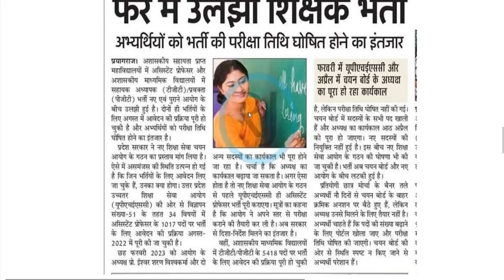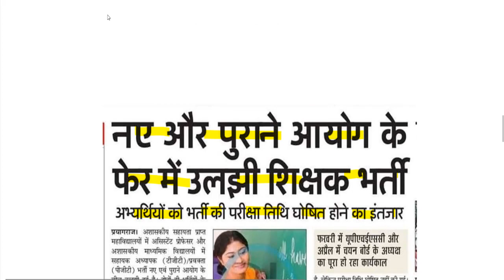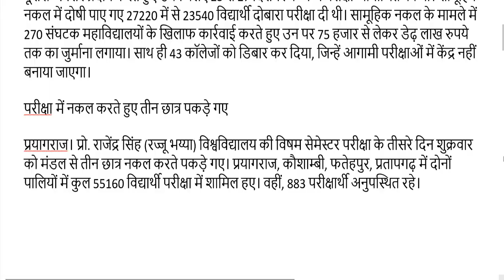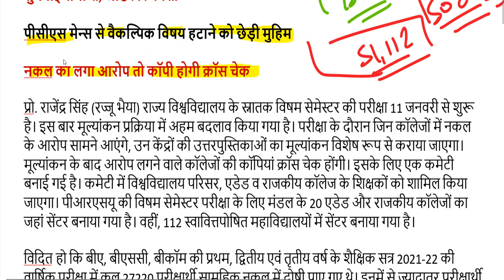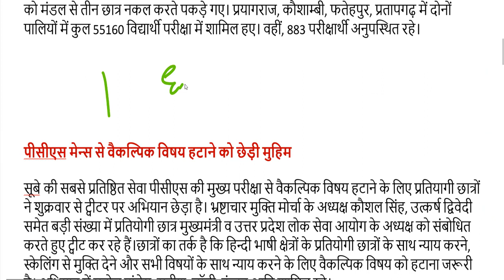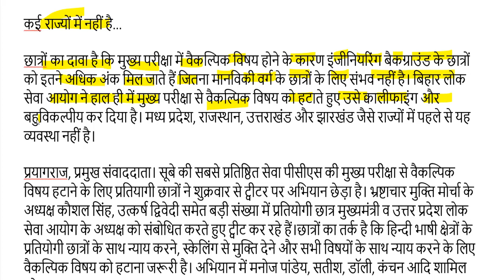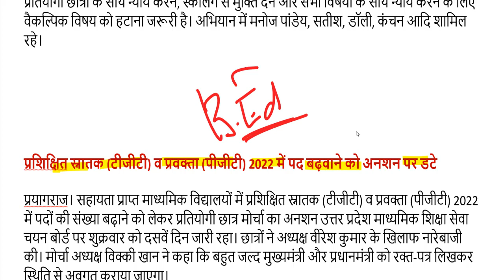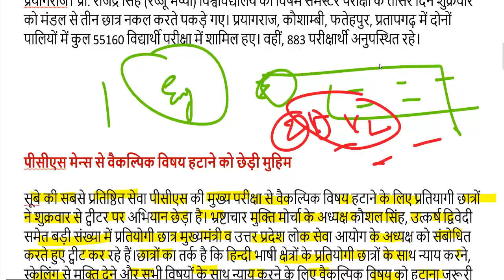bed vs btc supreme court today news live / B.ed vs bstc vivad latest news / deled btc 2023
B.ed vs btc allahabad highcourt
b.ed vs ett
B.ed vs JBt
Pathak Satyam
Satyam Pathak B.ed
catalyst soni
B.Ed banaam BTC Supreme Court live ke update
B.Ed versus BTC Supreme Court Case update today in Hindi
B.Ed banaam BTC case ki kya update hai
B.Ed banaam BSTC Supreme Court live updates today in Hindi
B.Ed versus BTC Supreme Court today new
primary teaching vacancy Mein B.Ed eligible Hai Ki Nahin
 mein bed allowed Hoga ya nahin
B.Ed versus BTC case Kaun jitega
B.Ed versus BTC latest news today
B.Ed banaam BTC live court update
B.Ed versus BTC Supreme Court news
b.ed vs btc supreme court
B.ed vs Bstc vivad supreme court
B.ed vs btc vivad

b.ed vs btc supreme court today